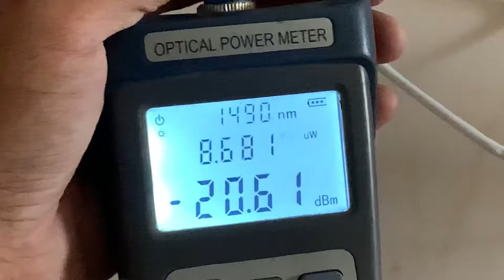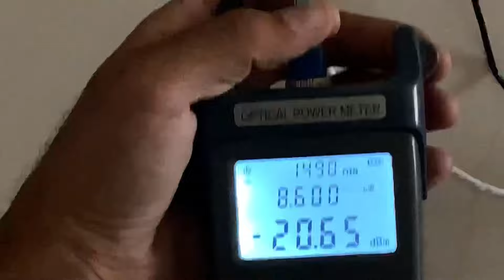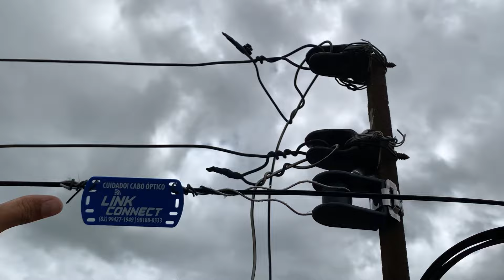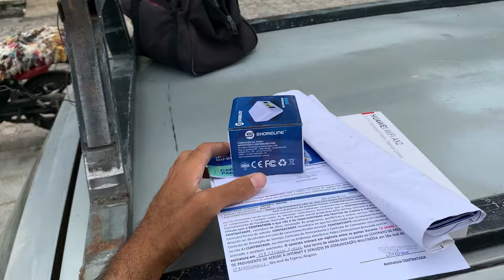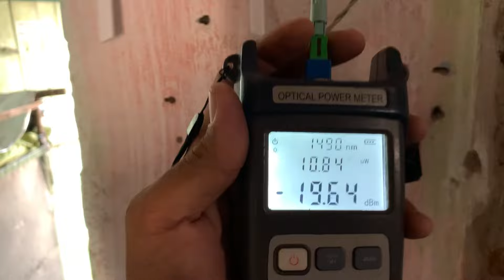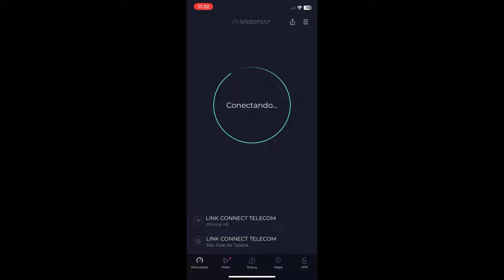Instalei 2 clientes na Nova CTO da Infortel Telecom, Toop!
INFORTEL TELECOM

CANAL PEDRO TELECOM